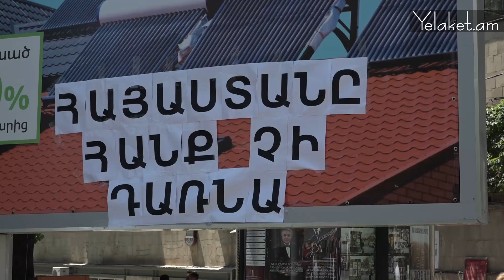Ամուլսարն առանց հանքի